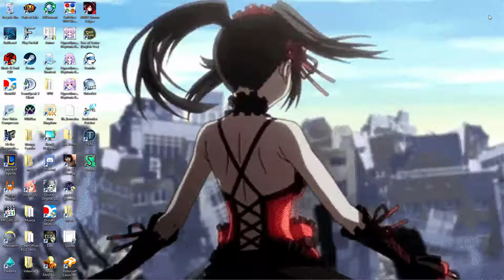Desktop Kurumi Twirl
Quick video of my current desktop wallpaper.